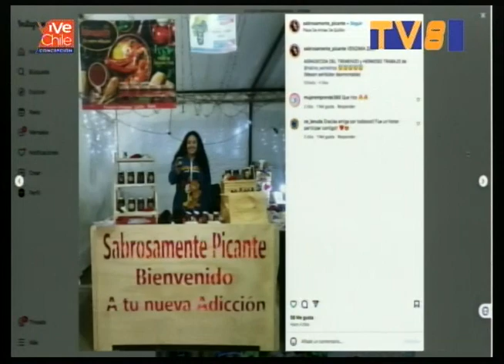asi suena conce mencion aji 24 04 2024